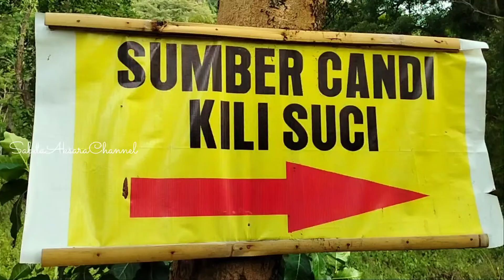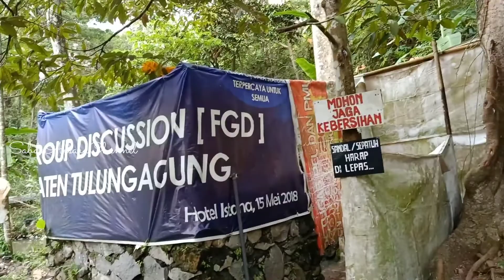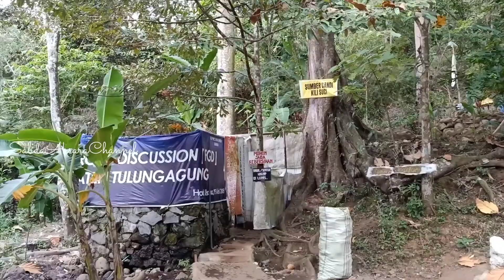SENDANG DEWI KILI SUCI YANG TERSEMBUNYI LERENG GUNUNG PENANGGUNGAN